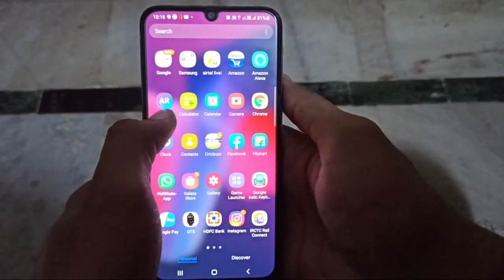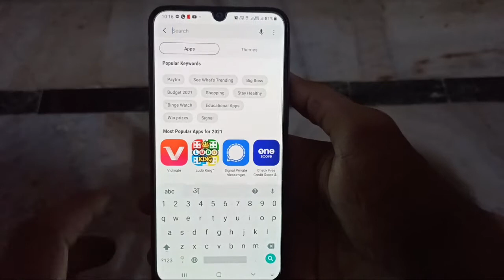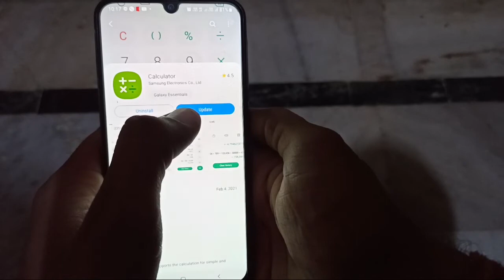Calculator Bugs Fix In Samsung Galaxy F41 🔥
dosto es video me maine galaxy f41 ka calculator bugs ka solution bataya h ki kaise aap apne calculator ko fir se thik kr skte ho agr aapka calculator wrk nhi kr rha h to